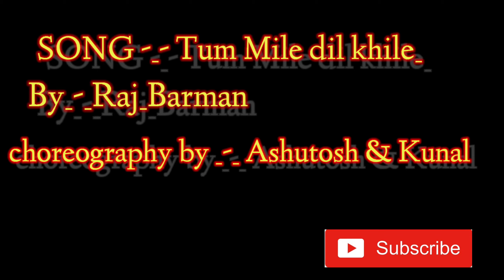Tum Mile Dil Khile - Raj Barman choreography by Ashutosh & Kunal